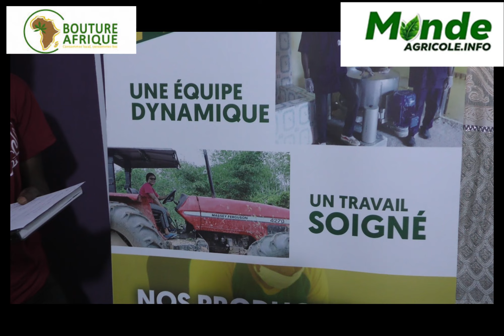La Structure agricole Bouture Afrique , leader du manioc en Cote d'Ivoire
Annonce officielle d'un séminaire de formation le 03 septembre prochain à Toumodi - Cote d' Ivoire